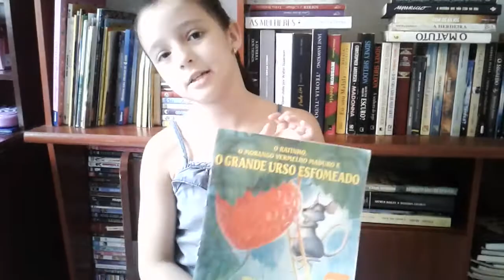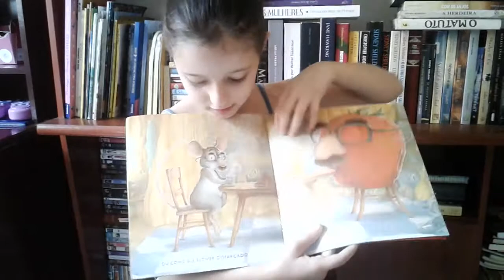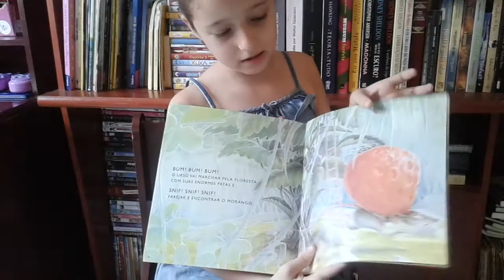O RATINHO, O MORANGO VERMELHO MADURO E O GRANDE URSO ESFOMEADO - DON E AUDREY WOOD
Oi pessoal! Esse livro é muito legal, fez parte do projeto Itaú Social em 2013, é um dos meus preferidos! Espero que gostem!!